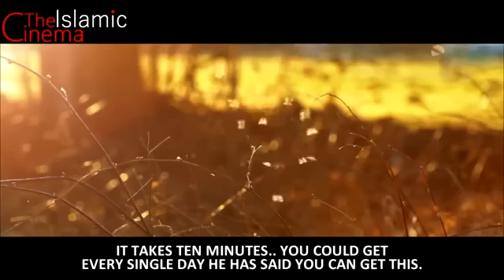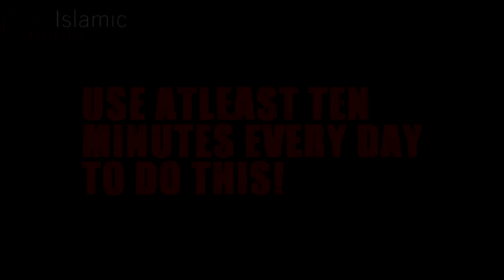You Want The Whole World? ᴴᴰ - Powerful Reminder